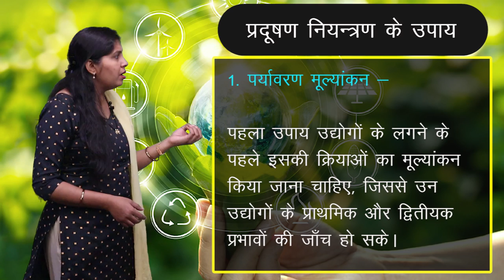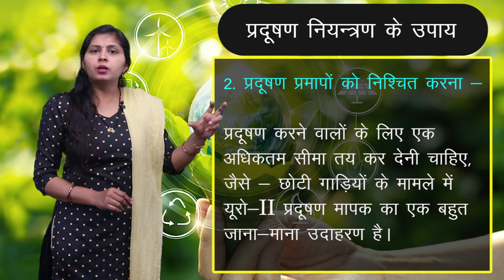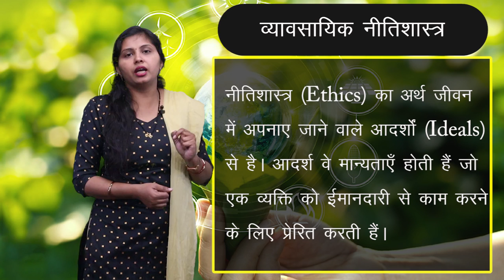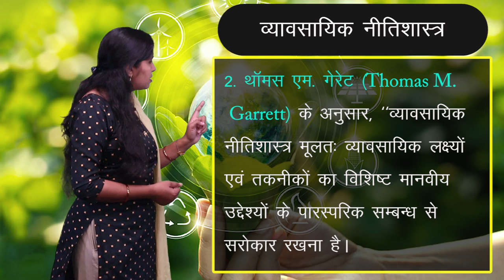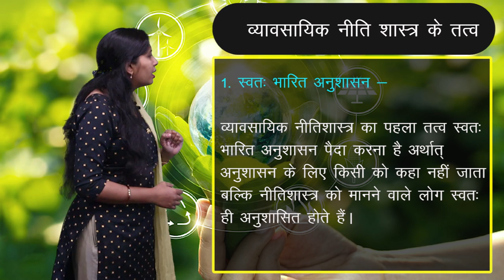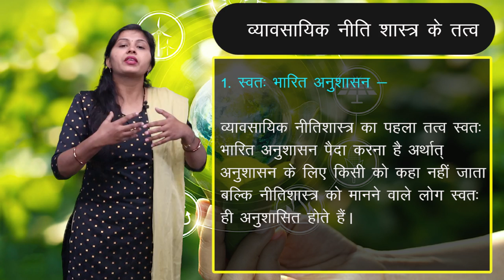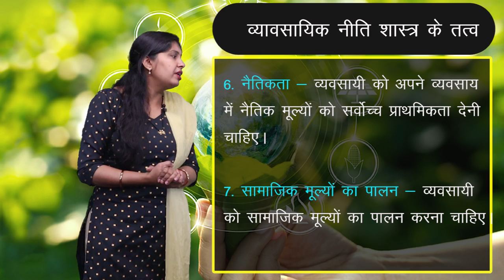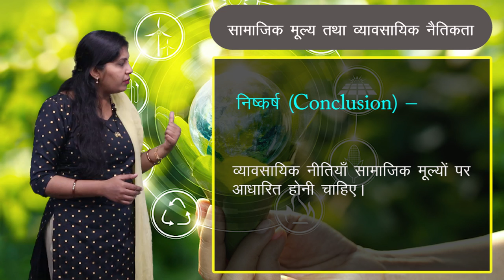CLASS 11th COMMERCE | BUSINESS STUDY | SOCIAL RESPONSIBILITY OF BUSINESS AND BUSINESS ETHICS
CLASS 11th COMMERCE | BUSINESS STUDY | SOCIAL RESPONSIBILITY OF BUSINESS AND BUSINESS ETHICS | 4